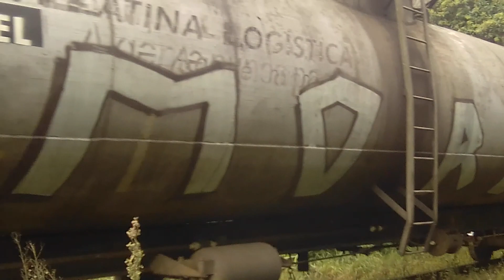Retorno para Curitiba vazio